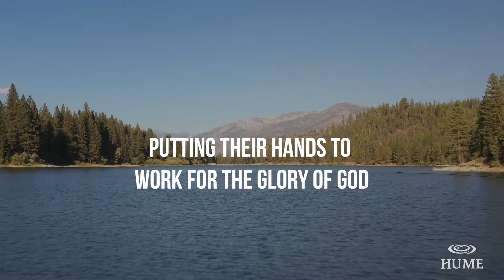Hume Creative Arts Conference